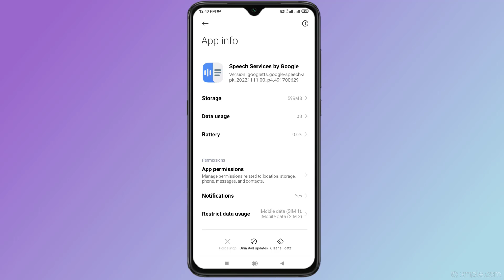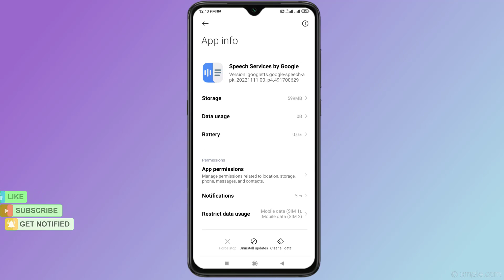How to Turn Off Speech Service by Google Notification in Android